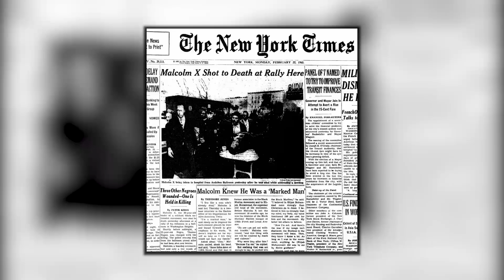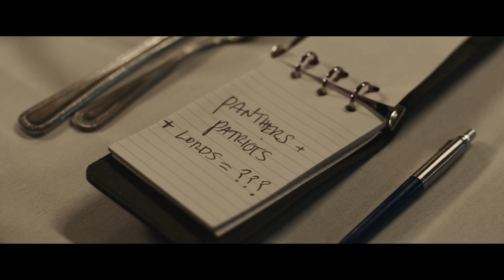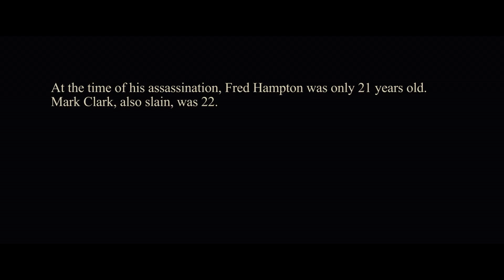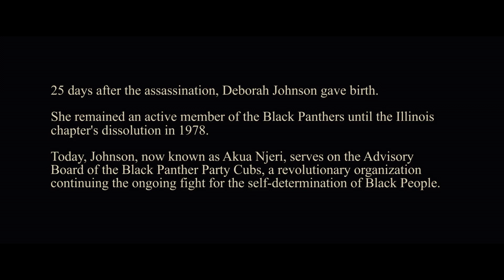JUDAS Y EL MESÍAS NEGRO- RESUMEN COMPLETO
Hola, gente!🤠 Les traigo el resumen de Judas y el Mesías Negro de Shaka King. Nombrada una de las 10 mejores películas de 2020 por el Instituto Estadounidense de Cine (AFI). Resumiré las películas que estén nominadas esta temporada de premios!

✨Introducción: 0:03 - 0:26
✨Resumen: 0:30 - 9:20
✨Epílogo: 9:21 - 10:44

✨Nominaciones/Premios:
✨Premios Oscar: 5 nominaciones a Mejor Película, Mejor Actor de Reparto (Daniel Kaluuya y Lakeith Stanfield), Mejor Guion Original, Mejor Cinematografía y Mejor Canción Original) (2 premios a Mejor Actor de Reparto (Daniel Kaluuya) y Mejor Canción Original)
✨Círculo de Críticos de Cine Negros: 6to lugar en la categoría top 10 mejores películas
✨Premios BAFTA: 4 nominaciones a Mejor Cinematografía, Mejor Actor de Rerparto, Mejor Actriz de Reparto y Mejor Casting
✨Premios de la Crítica Cinematografía: 2 nominaciones a Mejor Reparto y Mejor Actor de Reparto (Daniel Kaluuya ganó)
✨Asociación de Críticos de Cine de Dallas/Fort Worth: 1 premio a Mejor Actor de Reparto (Daniel Kaluuya)
✨Premios Globo de Oro: 2 nominaciones a Mejor Canción y Mejor Actor de Reparto (Danieel Kaluuya ganó)
✨Consejo Nacional de Crítica de Cine: 1 nominación a la categoría top 10 películas
✨Premio del Sindicato de Actores (SAG): 1 premio a Mejor Actor de Reparto (Daniel Kaluuya)
✨Asociación de Críticos de Cine del Área de Washington DC: 2 nominaciones a Mejor Actor de Reparto y Mejor Actriz de Reparto
✨Premios del Sindicato de Guionistas de Estados Unidos: 1 nominación a Mejor Guion Original
✨Sociedad de Casting de America: 1 nominación